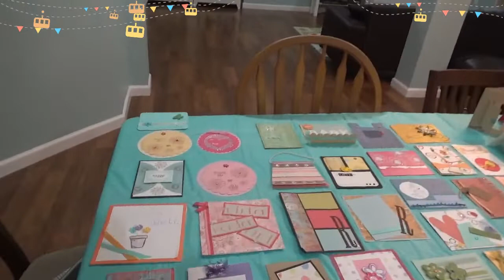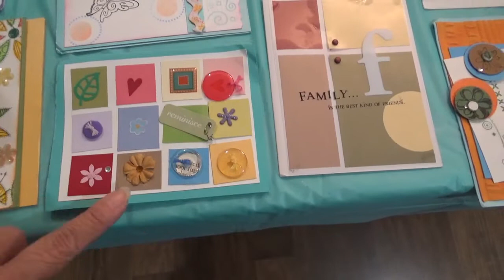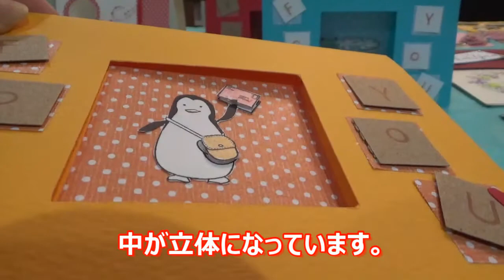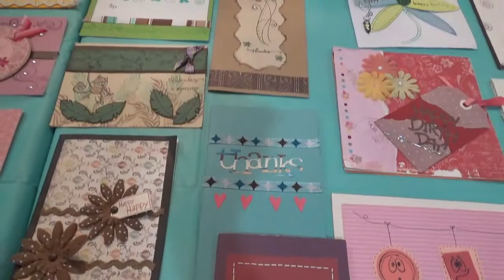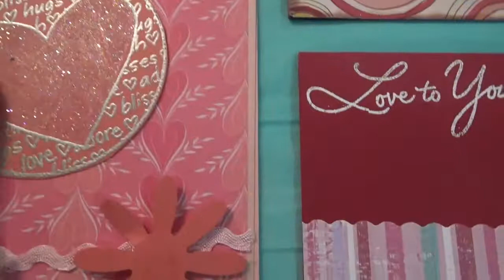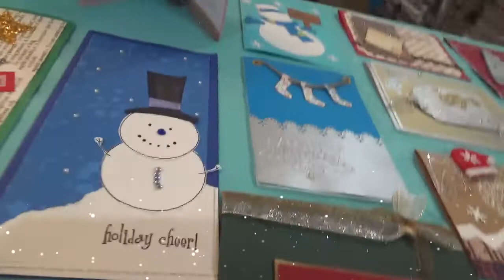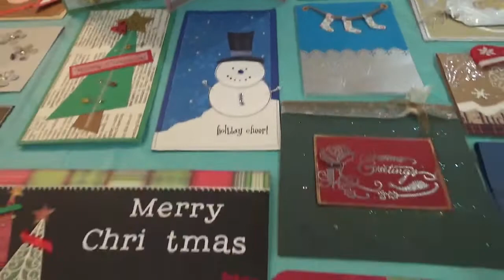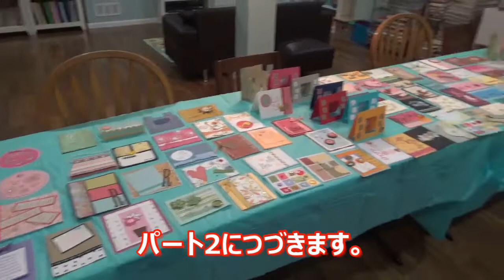【手作りカード】もらうと喜ばれる手作りカードのご紹介【クリスマス等】 Part 1 My entire handmade cards!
スクラップブッキング同様、今までかなりの作品を作ってきました。今まで10数年かけて作ってきた全種類のカードも紹介しちゃいます。